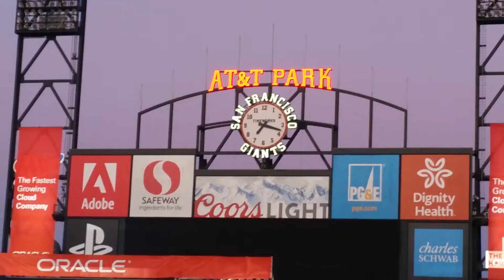AT & T park San Francisco